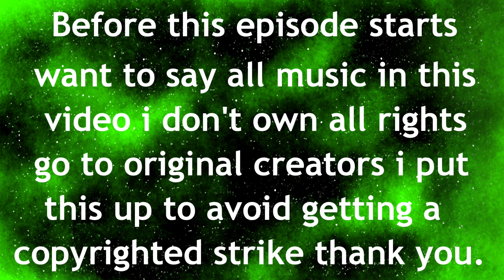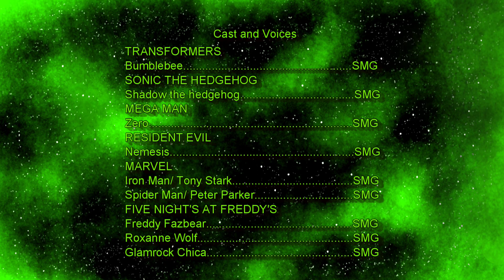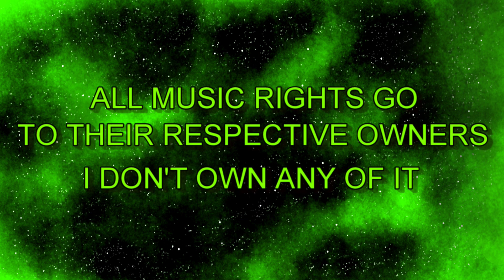Dimensions - Downfall - Episode 5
Series - Dimensions.

Title - Downfall.

Episode - Five.

Release - 2023.